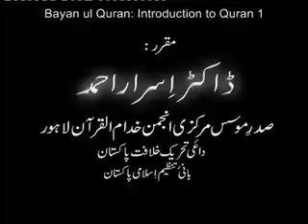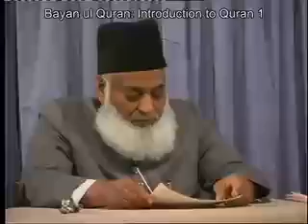Introduction 1 of 4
Daura-e-Tarjuma Quran by dr. Israr Ahmed R.A.